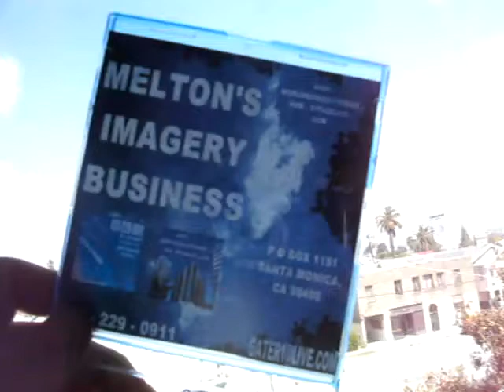DNFD BUSINESS 3 28 11 COME SEE ME IN PERSON AND LETS DO BUSINESS 19 MB 26